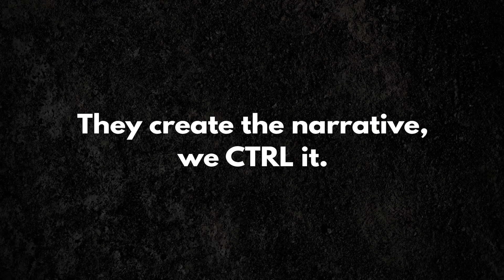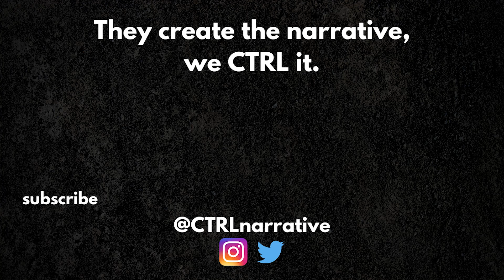At What Point Is Defense Not Worth Bad Offense? | E53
We talked to battle rapper Loso about Melo this season vs last season, Nurkic's injury and Derrick Jones Jr/Robert Covington's defense.

About CTRL the Narrative:
CTRL the Narrative is a podcast hosted and created by Steven Tsakanikas, a die-hard Carmelo Anthony fan since 2004, after seeing his favorite player's career be heavily influenced by uninformed people. They create the narrative, we CTRL it.

Timestamps
00:00 - Intro
02:06 - How Loso started liking Melo
10:13 - Comparing Melo this season vs last season
14:04 - How comfortable are you with Portland's bigs with no Nurkic?
21:19 - What should the Blazers do at backup PG?
23:58 - At what point is defense not worth bad offense?
30:26 - Is Dame playing up to expectations?
42:52 - CTRLing the Melo Narrative